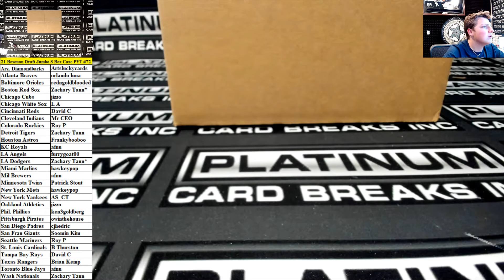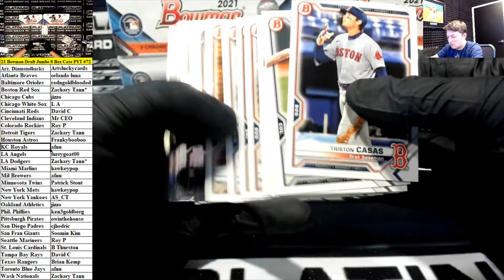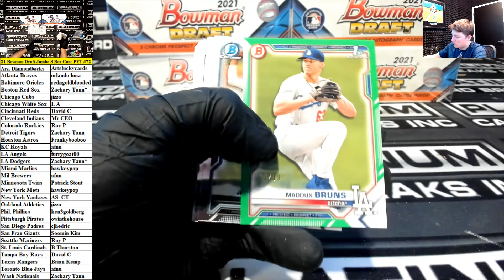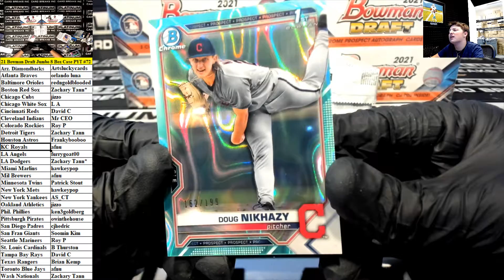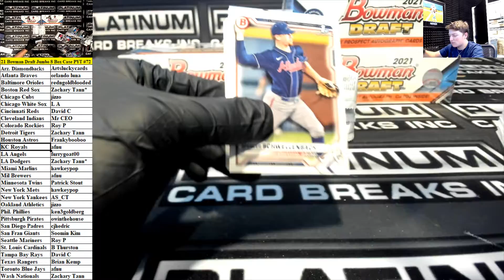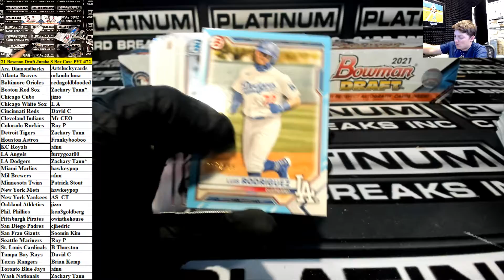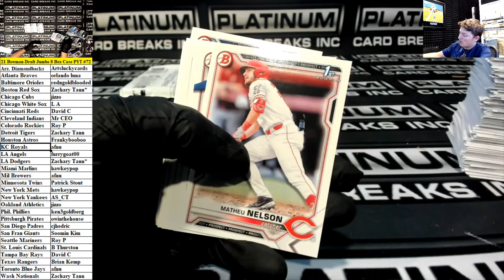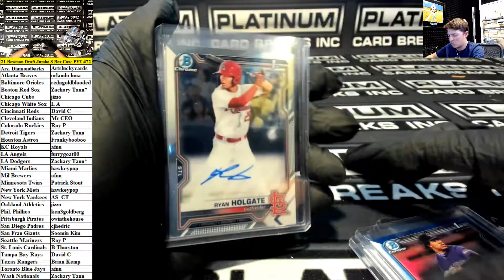2021 Bowman Draft Baseball Jumbo 8 Box Case Pick Your Team #72